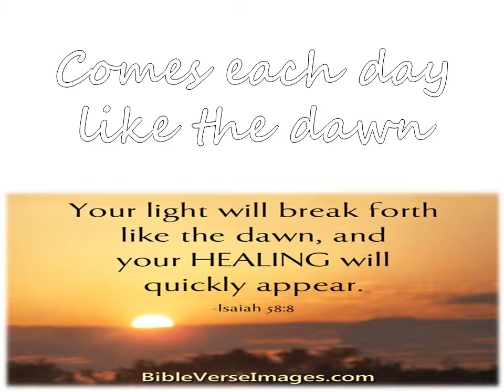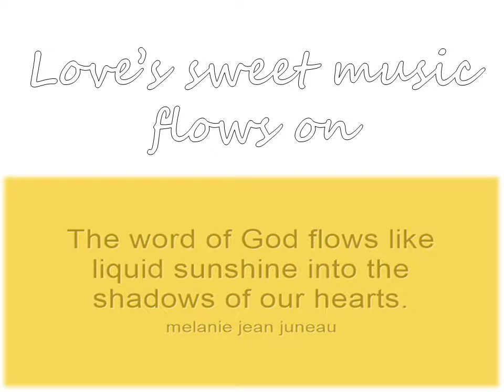Love Is A Song That Never Ends - Christian Perspective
An underrated song from Disney's Bambi :)